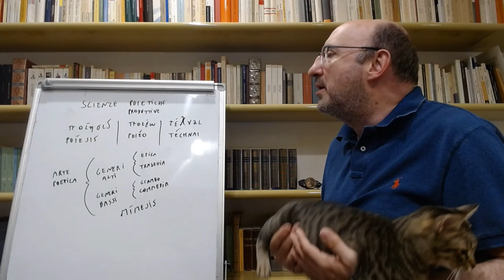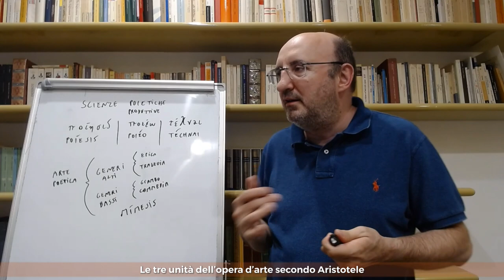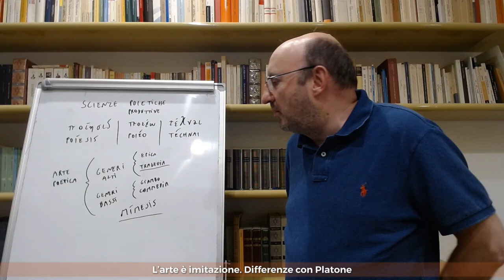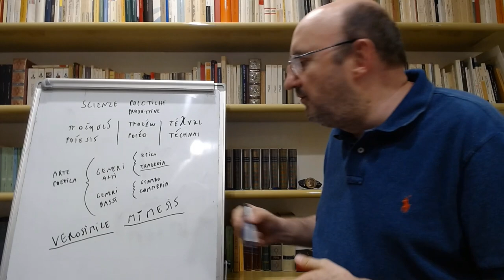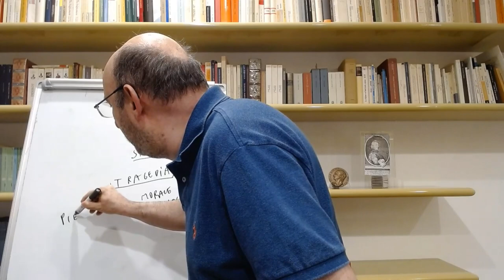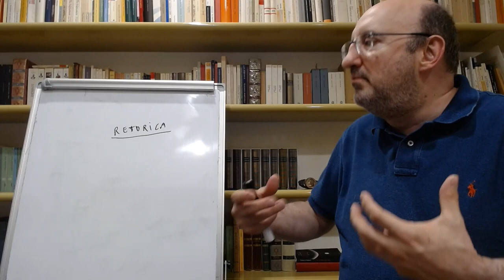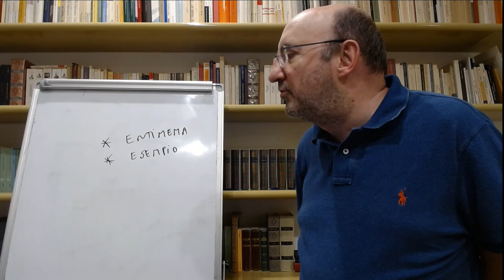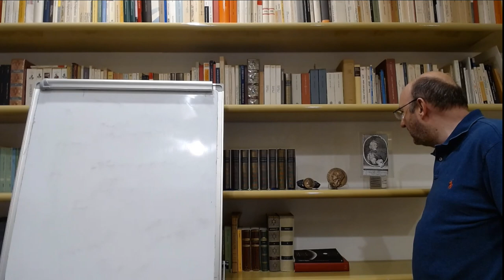Poetica e Retorica - Aristotele 24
L’ultima in assoluto delle nostre videolezioni su Aristotele riguarda la poetica e la retorica; ovvero due tra le più importanti discipline poietiche o produttive: quelle in cui viene creato qualcosa che prima non c’era, e viene creato da noi. Tutte le arti hanno caratteristiche poietiche, ma ad Aristotele interessa soprattutto la poesia, intesa – in senso ampio – come tutto ciò che elabora una narrazione, cha abbia (come nell’epica) e che non abbia (come nella tragedia) un narratore. Proprio all’epica e alla tragedia Aristotele si interessa maggiormente, elogiandoli come generi “alti” e seri, contrapposti ai generi letterari “bassi” e farseschi come il giambo e la commedia. Celebre e discussa nel corso dei secoli la teoria delle “tre unità” dell’opera d’arte: unità di tempo, di spazio e di azione. Ma il tema decisamente più importante è la famosissima interpretazione aristotelica della tragedia. Aristotele è d’accordo con Platone che l’arte sia “mìmesis”, imitazione. A differenza di Platone, che ritiene che l’imitazione, essendo derivativa, distolga gli esseri umani dalla realtà e persino dal proprio io, Aristotele pensa che l’attività imitativa appartenga alla natura umana, e possa avere ricadute positive sia dal punto di vista conoscitivo sia filosofico. Infatti l’arte è universale, perché mette in scena il “verosimile”, ciò che potrebbe accadere a tutti. Identificandosi con i personaggi del teatro, lo spettatore avverte su di sé le loro passioni forti, crudeli e terribili, le loro sventure e le loro sofferenze. Ne è atterrito, teme che possano capitare anche a lui. In questo modo si libera di questo tipo di passioni e sentimenti distruttivi, viene purificato. L’arte quindi, soprattutto nella sua espressione massima che unisce testo e musica, la tragedia, produce una “catarsi”. L’arte ha quindi anche un’importante funzione morale e psicologica. Platone condanna l’arte, e la bandisce dal suo Stato ideale, invece Aristotele la valorizza al massimo.
All’arte Aristotele contrappone negativamente la storia. Quest’ultima non insegna ciò che può avvenire sempre, bensì fatti che sono avvenuti una sola volta. Quindi la finzione, la fiction, secondo Aristotele, è più apprezzabile e utili della registrazione della realtà.
In ultimo, parliamo della retorica. Aristotele considera la retorica l’arte di produrre discorsi persuasivi. Aristotele esamina diverse caratteristiche della retorica, tra cui gli strumenti che servono al retore per convincere l’uditorio. Due sono gli strumenti razionali: l’entimema o sillogismo a due termini (deduzione semplificata), e l’esempio (induzione semplificata). Aristotele comunque non trascura i fattori non razionali, emotivi, che facilitano la persuasione.

1:18. Poetica e retorica come scienze poietiche o produttive.
2:55. La poesia come insieme di tutti i generi letterari che elaborano narrazione.
4:49. La distinzione tra generi alti e generi bassi.
6:41. Le tre unità dell’opera d’arte secondo Aristotele.
8:38. Distinzione tra epica e tragedia.
9:01. Distinzione tra tragedia e commedia.
10:17. L’arte è imitazione. Differenze con Platone.
14:37. Funzione gnoseologica dell’imitazione. Il verosimile. L’identificazione col personaggio.
19:14. Differenze tra arte e storia.
20:46. Funzione filosofica dell’arte. L’universalità del verosimile.
22:03. La tragedia. Funzione morale e psicologica dell’arte.
24:25. La tragedia come catarsi.
26:50. La retorica come arte di produrre discorsi persuasivi.
28:14. I tre fattori della persuasione: la credibilità del retore, la capacità di generare emozioni, la capacità di produrre argomenti razionali.
29:23. L’entimema o sillogismo retorico.
32:21. L’esempio.
33:54. Differenze tra retorica e dialettica.
36:02. Il retore sa persuadere attraverso l’emozione.
37:19. Conclusioni generali su Aristotele.

📸  Aristotele con il volto di Bastiano da Sangallo.
Dettaglio dalla Scuola di Atene di Raffaello Sanzio, 1509.